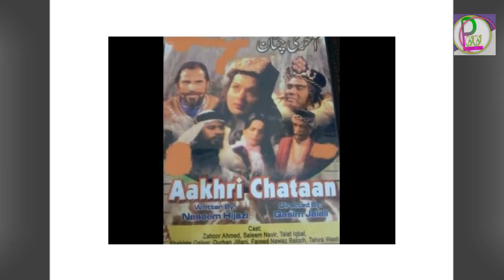Tahira Wasti BioGraphy | Old Pakistan Drama Actress | PTV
Name : Tahira Wasti

Born :Born 1944
Sargodha (British India)

Nationality Pakistani

Occupation Television actress, writer

Spouse(s) Rizwan Wasti,

children : Laila Wasti

Relatives Maria Wasti (niece)

In 2005, Wasti was nominated for 'Best Writer Award' at The 1st Indus Drama Awards[8]